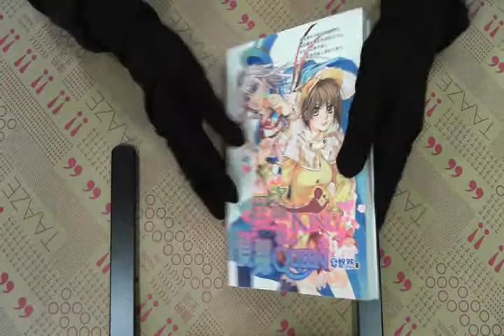TAAZE｜怪盜KING和偵探QUEEN1 二手書書況 9789861733821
TAAZE｜讀冊生活網路書店「怪盜KING和偵探QUEEN1」，找二手書請至